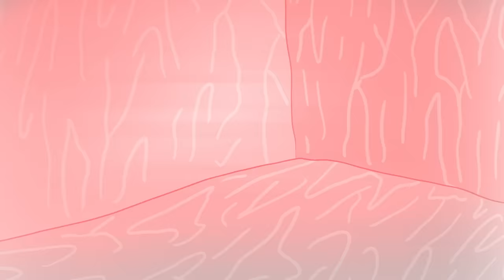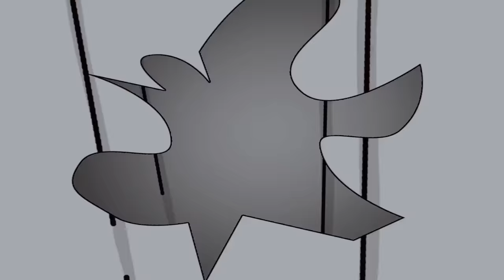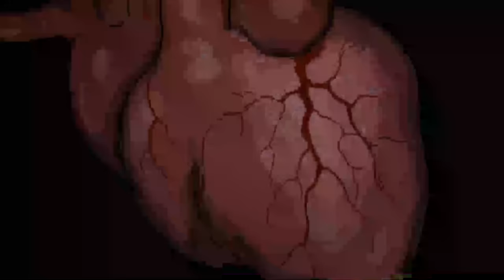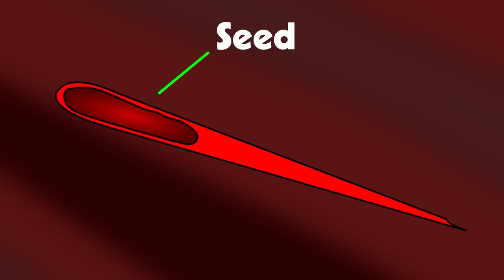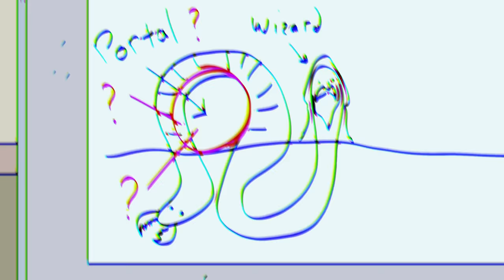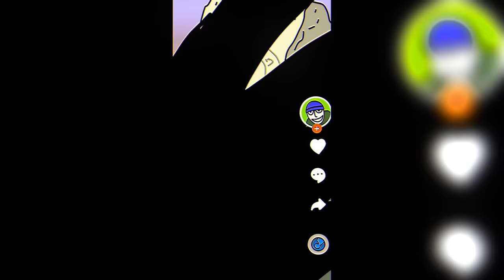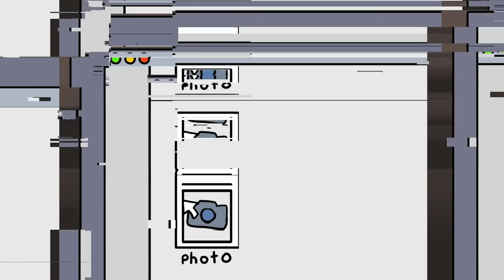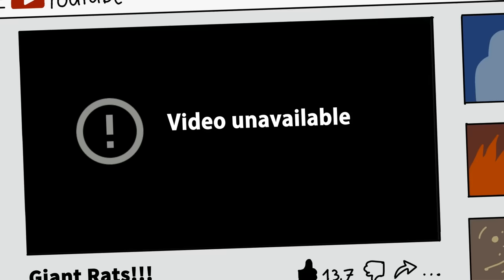SCP-002 The "Living" Room - Top 15 Euclid SCP (Compilation)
00:00 SCP-002 The "Living" Room
09:57 SCP-082 - Fernand the Cannibal
27:56 SCP-173 SAD ORIGIN STORY…
42:48 SCP-096 Shy Guy, but in SONIC WORLD
53:13 SCP-567 The Dungeon
01:11:32 SCP-1102 Blue Ridge Phenomenon
01:28:45 SCP-867 Blood Spruce
01:39:10 SCP-799 Carnivorous Blanket
01:49:33 SCP-6059 - Have You Ever Had An Enlightened Experience In A Ball Pit?
02:10:24 Killer Centipede SCP-4310 The Hero's Journey
02:21:46 SCP-526 Valhalla Gate
02:38:41 SCP-632 Intrusive Arachnid Thoughts
02:55:50 SCP-1875 Antique Chess Computer
03:06:19 Tortured Iron Soul - SCP-203
03:18:07 SCP-3583 Hell Bus

This video, being derived from SCP Wiki released under Creative Commons Sharealike 3.0.